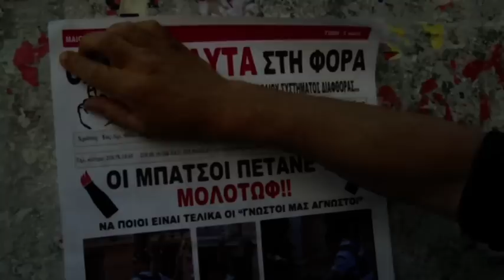ISOVITES Trailer 1